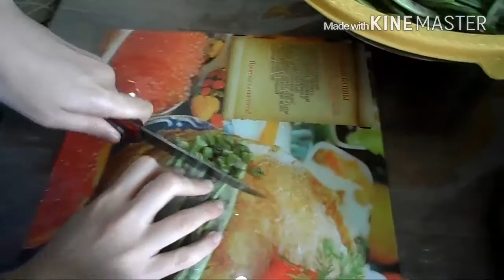КАК ВКУСНО ПРИГОТОВИТЬ СТРУЧКОВУЮ ФАСОЛЬ#вкусное диетическое овощное блюдо